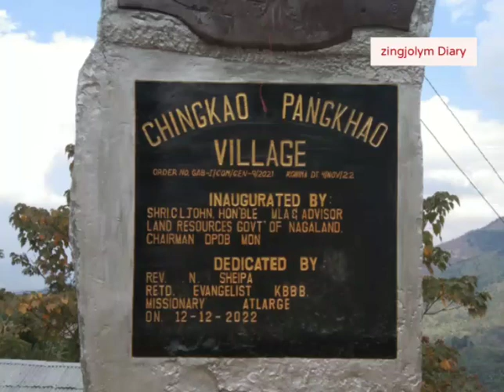Chingkao Pangkhao Village Inuaguration Images.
Images chingkao Pangkhao Village Inuaguration Taitum
12/12/22